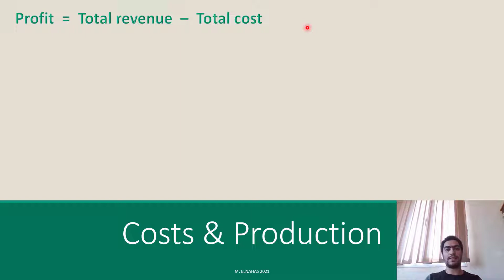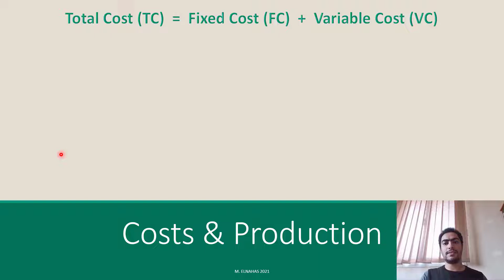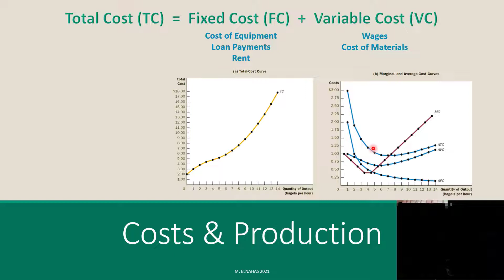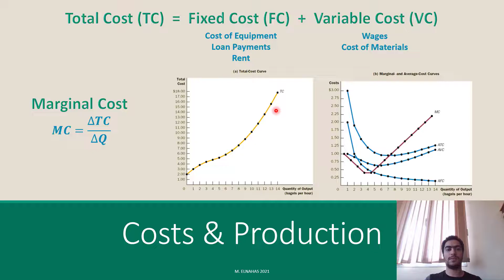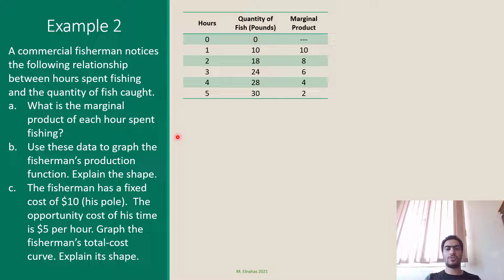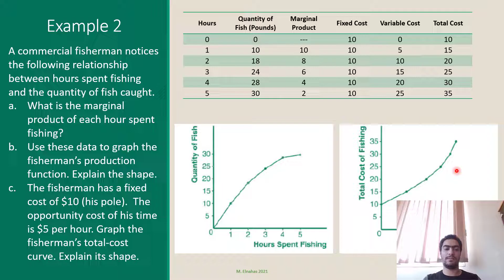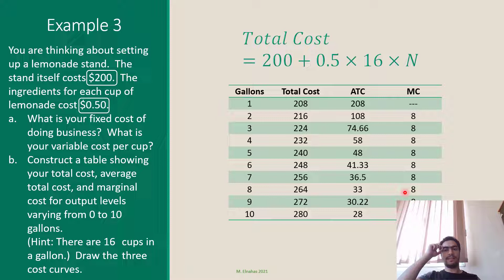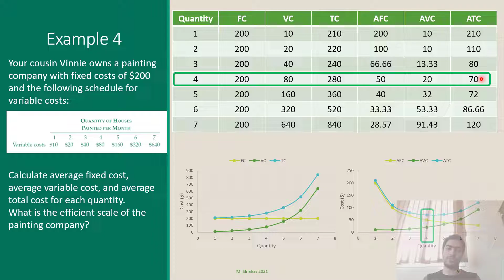Chapter 13 - The Costs of Production